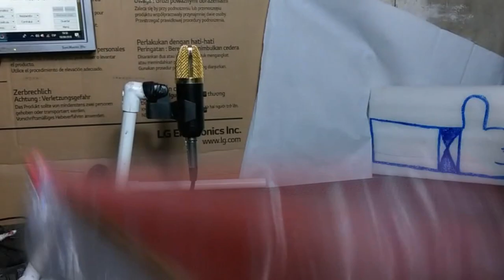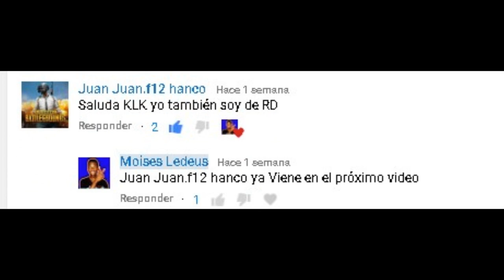LA CHICHIGUA TRICOLOR DOMINICANA (UNA SORPRESA PARA USTEDES )-Moises Ledeus-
Hola que tal chicos en el video de hoy les encañare
 A COMO HACER LA CHICHIGUA TRICOLOR DOMINICANA (UNA SORPRESA PARA USTEDES ).
A Si que espero que les guste compartan lo muchu mucho y comenten siempre siempre jejeejeje ASTA LA PRÓXIMA!

UN SALUDO PARA LOS COLOMBIANOS
LISTA DE VIDEOS:

AHHH SI ÚNETE